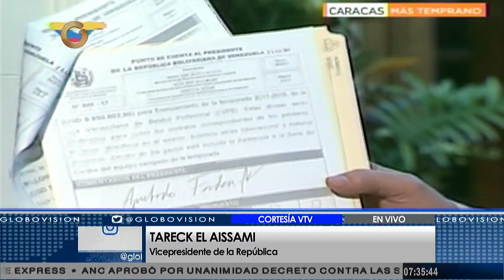El Aissami: Fueron aprobados Bs. 200.000 millones para la adquisición de útiles escolares